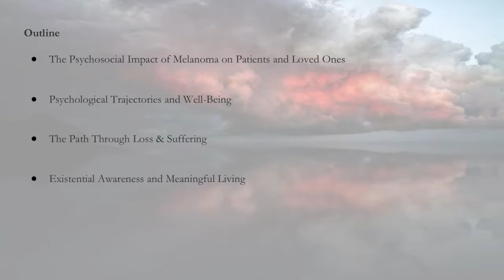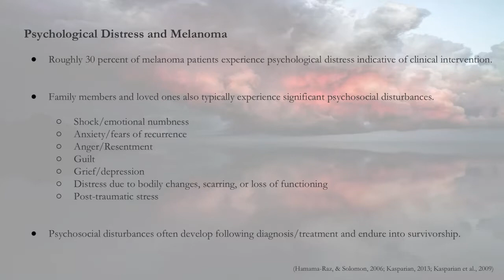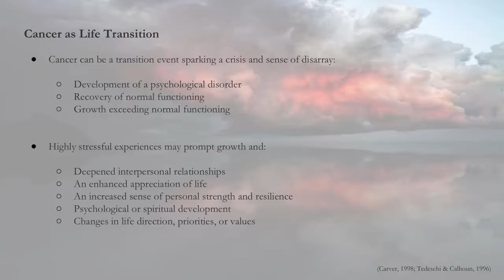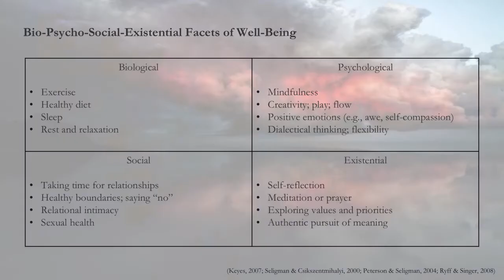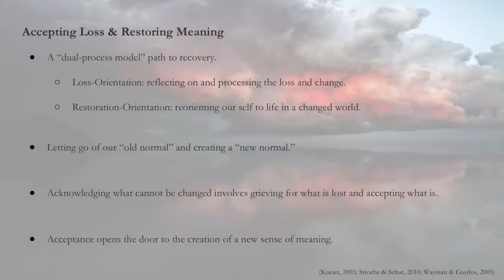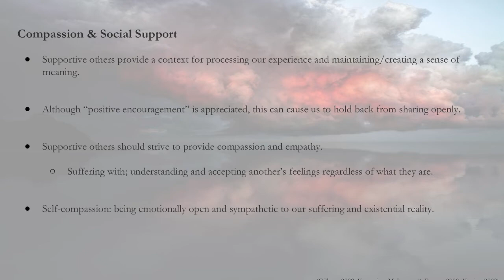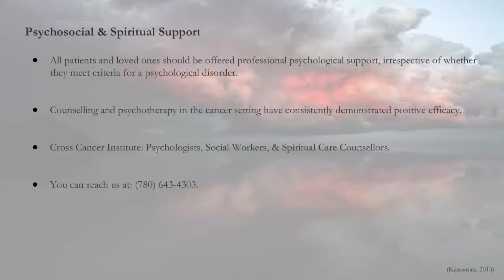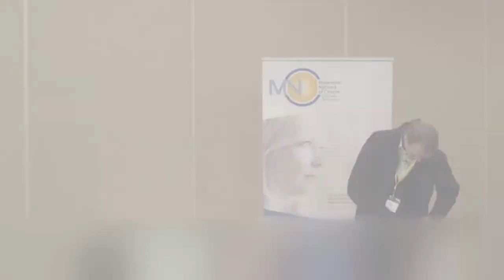Living Well With Melanoma Kevin St. Arnaud, M.Ed.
Recorded live in Edmonton 2019, Melanoma Information Session Edmonton

We are here to support you through your journey.